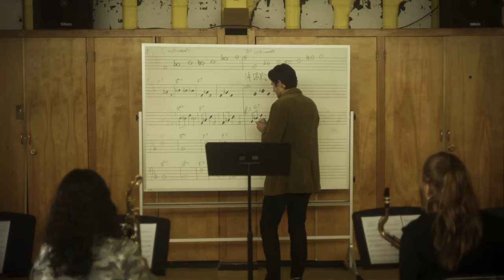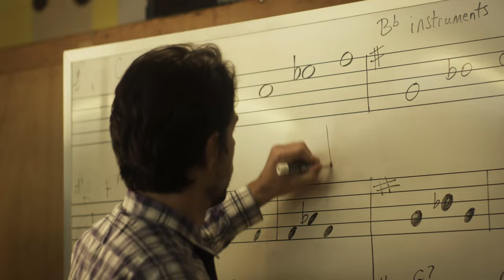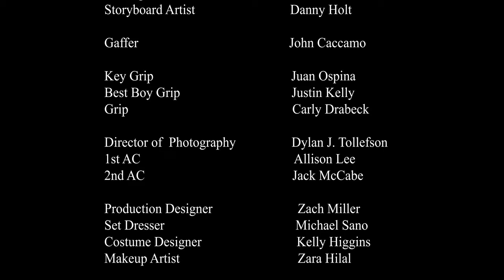Skipping A Beat - short film by Michael D. Smith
A desperate high school jazz band teacher finds out his job is on the line unless he can win the state jazz competition.